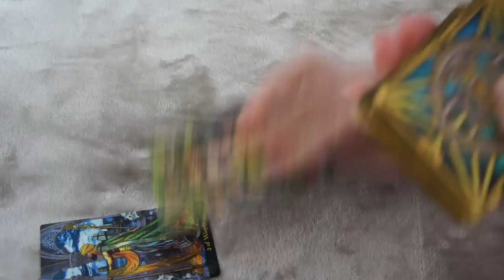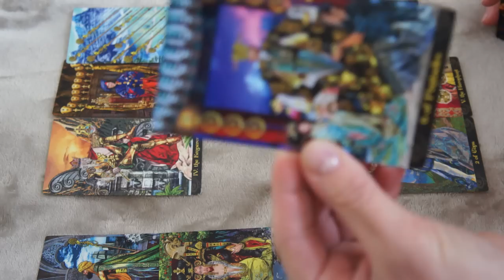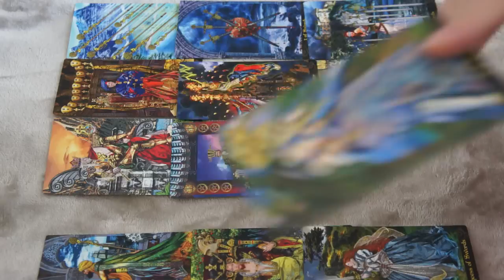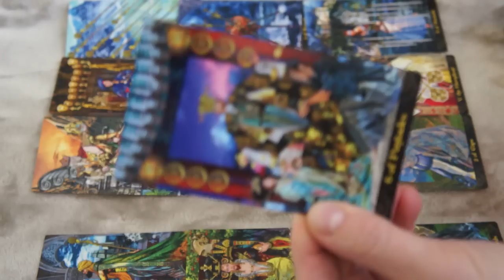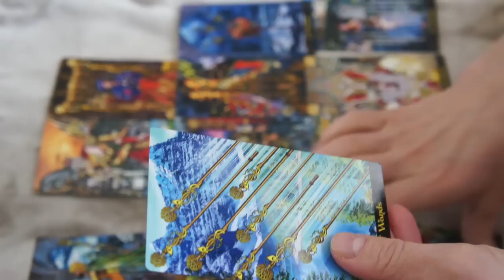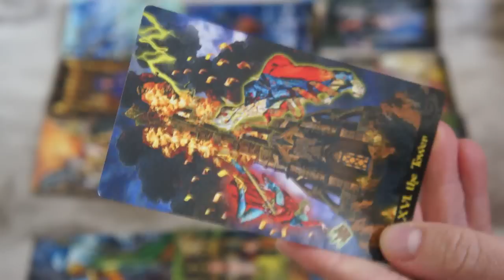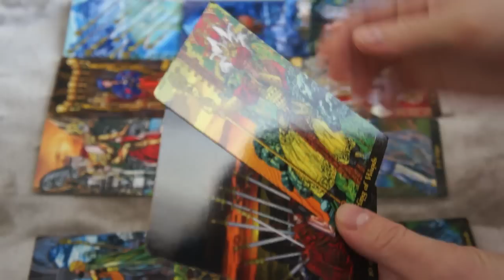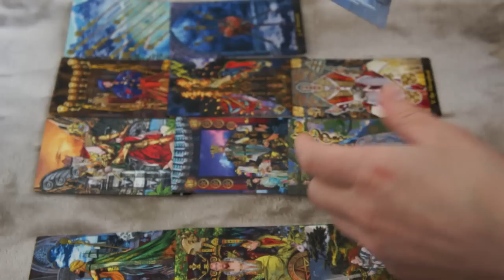FIRE SIGN WHO IS COMING TOWARD YOU IN FEBRUARY AND WHAT ARE THEIR INTENTIONS?